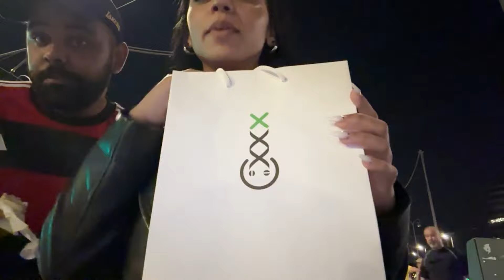VINICIN E NAMORADA EM AMSTERDAM SOB EFEITO | Cortes do Lil Vinicinho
se torne membro e apareça no fim dos vídeos!